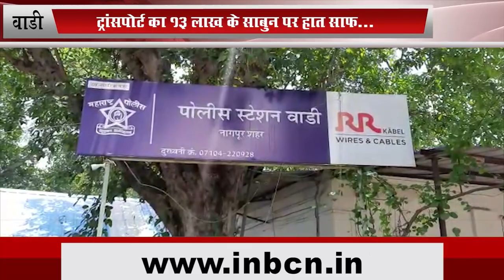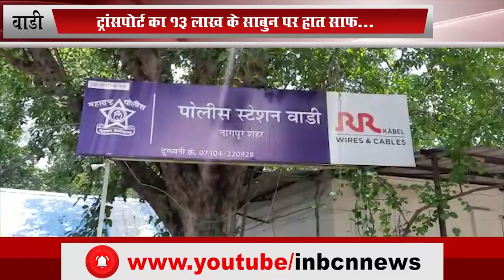ट्रांसपोर्ट का 13 लाख के साबुन पर हात साफ... INBCN NEWS